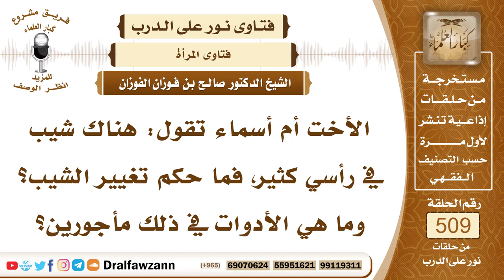7670- حكم تغيير الشيب للمرأة - الشيخ صالح الفوزان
"7670- الأخت أم أسماء تقول: هناك شيب في رأسي كثير، فما حكم تغيير الشيب؟ وما هي الأدوات في ذلك مأجورين؟
الجواب: الجواب: يستحب تغيير الشيب للرجل والمرأة، لكن بغير السواد، يغير بالألوان التي هي غير السواد، كالصفرة والحمرة، والحناء والكتم، وما أشبه ذلك.
السيرة الذاتية:
للاشتراك في قناة الشيخ صالح الفوزان

14_ الشيخ محمد أمين الشنقيطي
يتيوب

15_سماحة المفتي عبد العزيز آل الشيخ
 يوتيوب

رئيس الفريق
لمشروع كبار العلماء